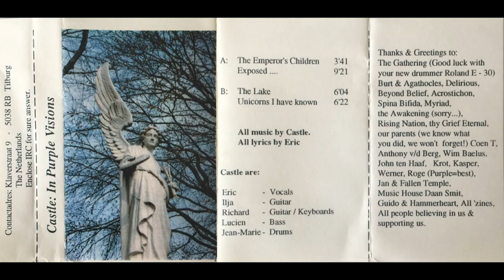Castle - In Purple Visions [Full Demo - 1992]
Castle, the legendary Dutch death/doom metal band, what is there not to like? They formed in 1989, released 2 demos, "In Purple Visions" being their 2nd one, and the debut LP in 1994. Afterwards? Well, they just dipped, disappeared without releasing anything else.
This demo has a special gothic touch sometimes, a detail that isn't really present in their other releases (well, sure, "The Emperor's Children" and "Exposed..." are on the LP). It is a quite dreamy and misty, not necessarily that crushing or dismal. It's not a bad thing, I know you boneheads want bone melting riffs, but Castle bring out your inner ethereal being and fill it with riffs.

Tracklist:
00:00 - The Emperor's Children
03:29 - Exposed...
12:20 - The Lake
18:13 - Unicorns I Have Known